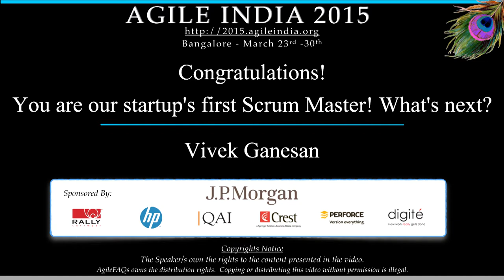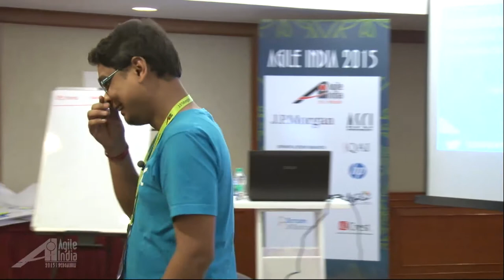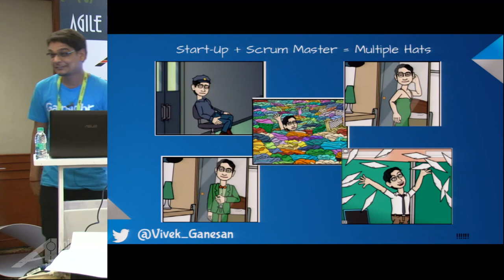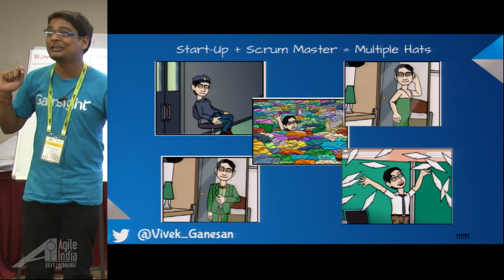Congratulations! You are our startup's first Scrum Master! What's next by Vivek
Do you fancy playing the first Scrum Master of a startup?
Do you want to live the challenges faced by the first Scrum Master of a startup?  Do you feel that your organization is dramatically different from the 'ideal' organizations, which the Agile workshops project as a basic requirement for doing Agile development?  Do you wish to deliver predictable results while your management is on-the-way to make your organization 'Agile-ready'?  This tutorial is just what you want.

In this tutorial, you will experience the life of a first Scrum Master of a twenty member startup, which has expansion plans.  Each of the audience will put themselves in the Scrum Master's shoes and try to solve the challenges posed by the ever-changing environment, while the company's management is putting its best efforts to make the organization 'Agile-ready'.  In this interactive tutorial, a gripping story-line will drag you into the world of uncertainties where you would be challenged to take life-changing decisions regarding your product team's daily work.

Even if you are not in a startup, this tutorial would benefit you because everyone still comes across ad-hoc situations which go against the ideal expectations of Agile world.